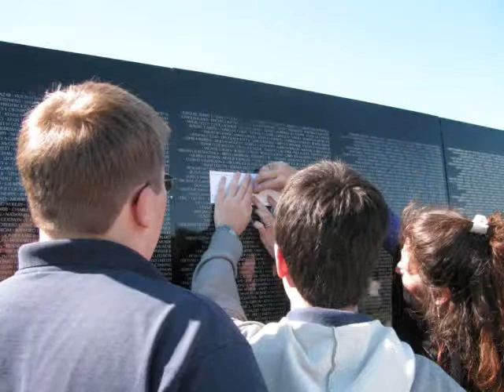Grace Baptist Christian School High School and Graduates, of 09.